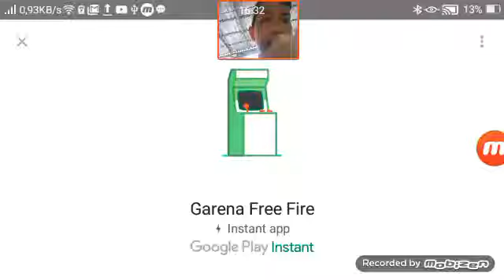Uji coba ff dan map minecraft baru